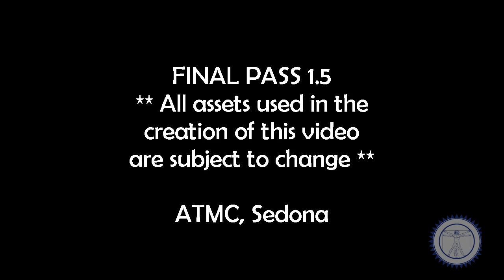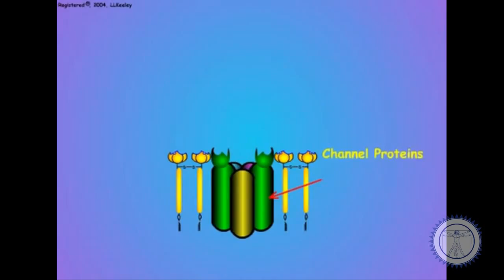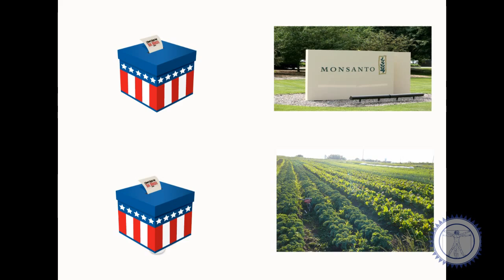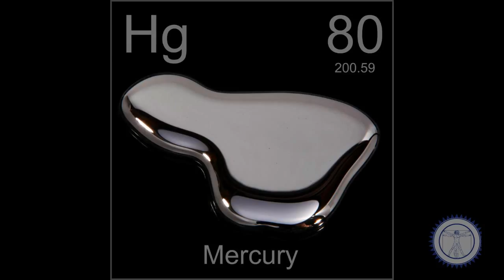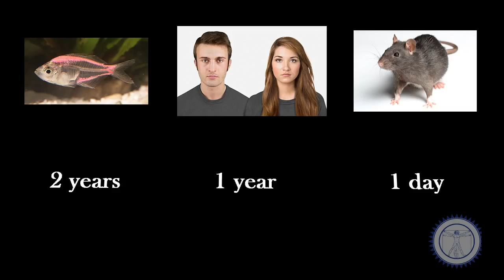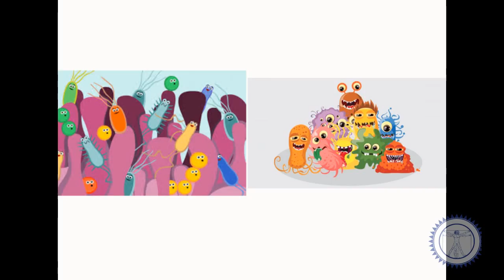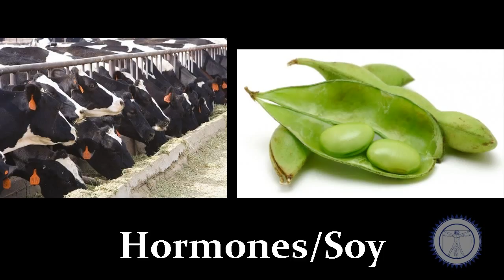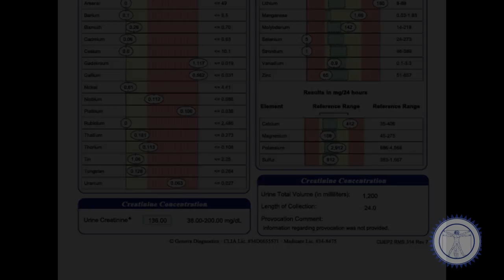Alternative to Meds Center: Video 1 Neurotoxicity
In this video we look at why and how the brain is effected by toxins, as well as the numerous ways in which we may be unknowingly, subjecting ourselves to an unhealthy "toxic burden". The foods that we eat, the medications that we ingest and the chemicals in our surroundings can all play a part in creating an physiological environment where maintaining optimum mental and physical health is a challenge, to say the least. If you change the chemistry of the brain, you change the function, which is what a toxin does; it alters the normal physiological functioning of the brain so that it is no longer "normal".